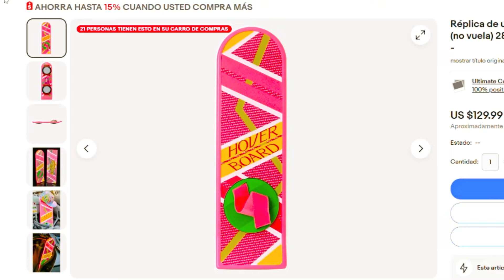Cómo Hacer la PATINETA de Marty Mcfly VOLVER AL FUTURO ¡Diseño gratis!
¿Todavía no te has suscrito?